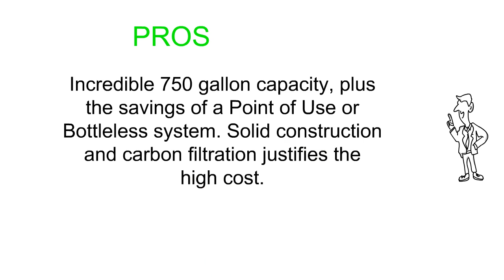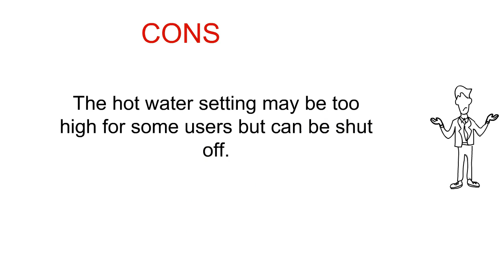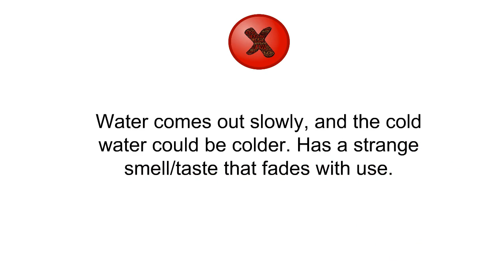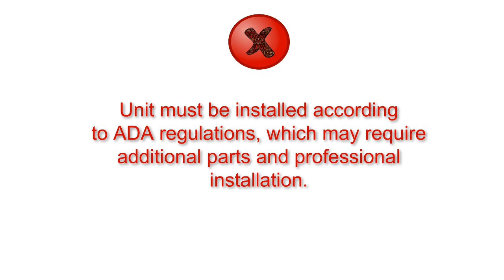Top 3 Best Water Coolers Can Buy - Reviews of Water Coolers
3. Aquverse?? 5ph Home & Office Bottleless Water Cooler Filtration System Included, Commercial Grade Series, Stainless Steel Tanks by Aquverse
2. Nutrichef Countertop Water Cooler Dispenser - Hot & Cold Water, with Child Safety Lock. (Silver)
1. Elkay EZS8L Cooler Wall Mount ADA Non-Filtered, 8 GPH Light Gray Granite